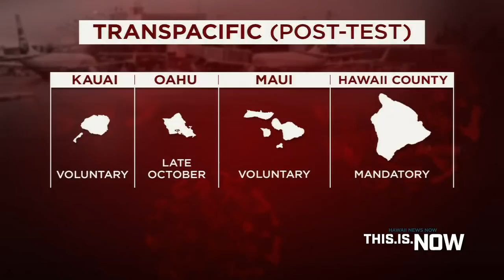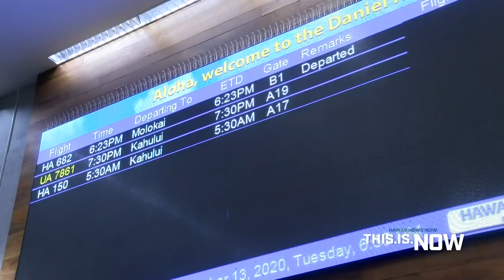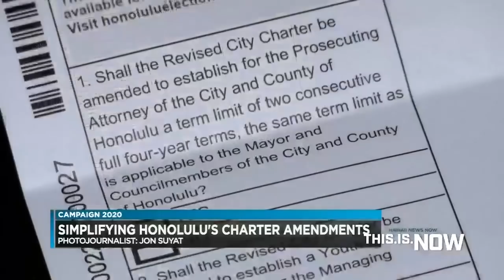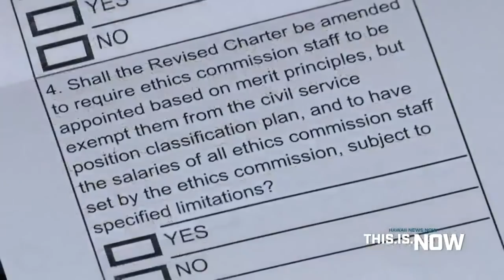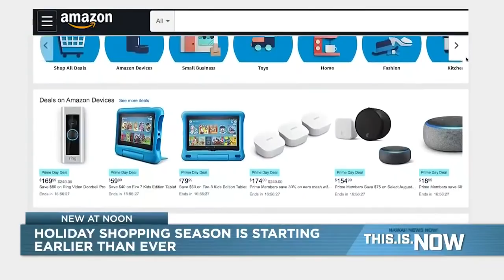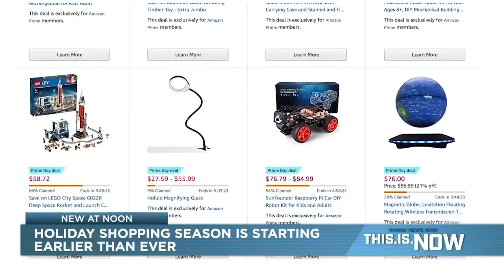This is Now (October 14, 2020)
Hawaii’s official death toll from COVID-19 grew by 10 on Wednesday ― to 183 ― after the state added seven deaths from previous weeks.

Three of the fatalities were more recent.

No additional details on any of the deaths were released.

Meanwhile, the state reported 101 new cases on Wednesday, including 81 on Oahu, 18 on the Big Island, one on Maui and one diagnosed out-of-state.

The new infections push the statewide total for cases in Hawaii since the pandemic began to 13,674.